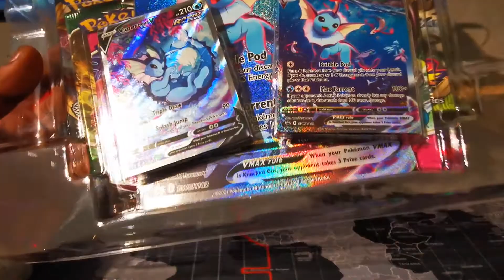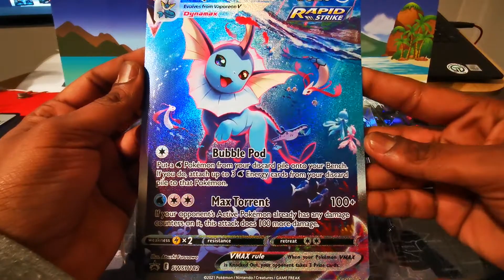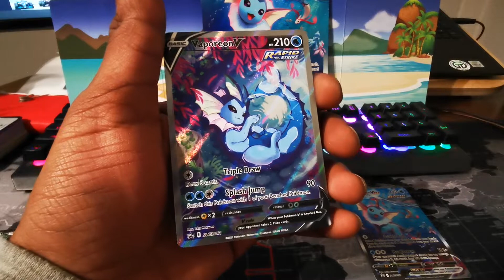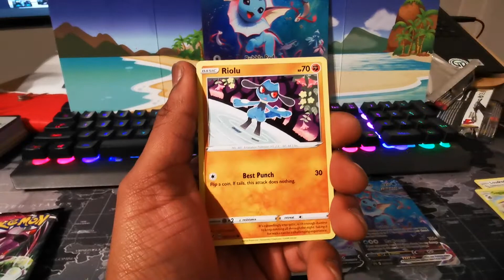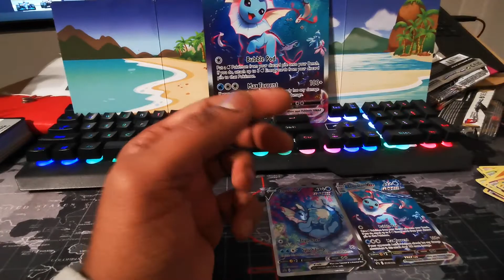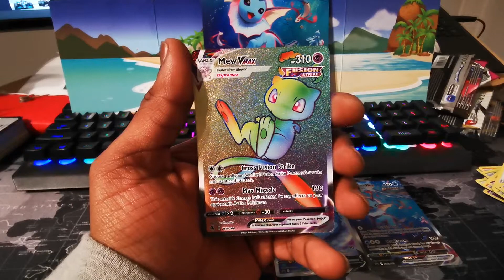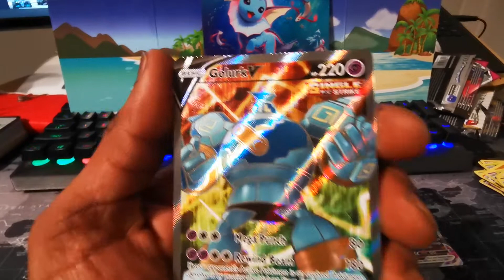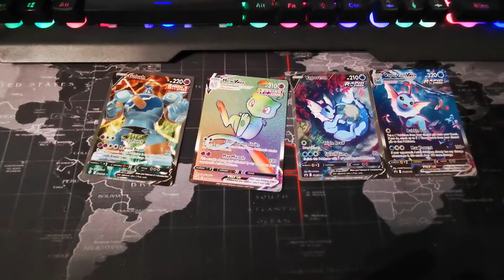Pokémon Vaporeon Vmax Premium Collection - Finally got my hands on these Promos